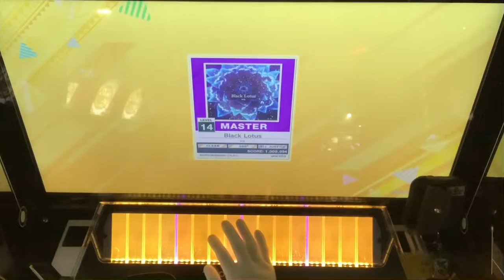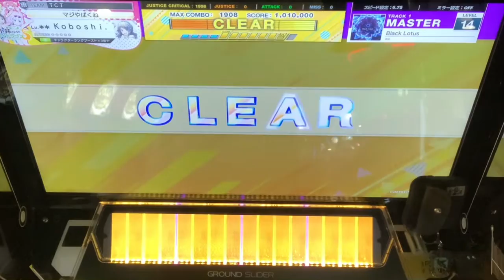【下梅日記Season2#116】Black Lotus ALL JUSTICE CRITICAL 手元